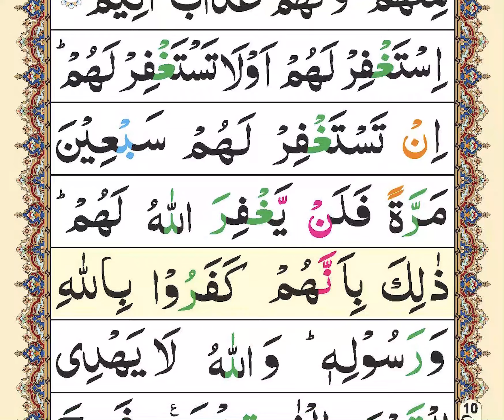Zia ul Quran Tilawat | para10 | Ruku16 | Quran recitation